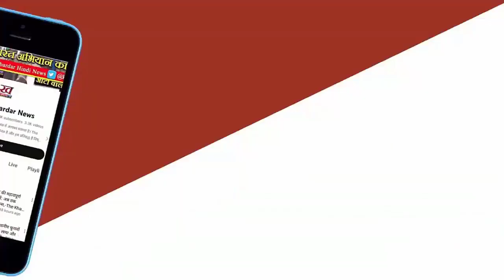Iran के बाद अब Iraq पर मिसाइल अटैक, दो सैन्य अड्डे तबाह क्या Israel का है हाथ?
Iraq Attacked After Iran ईरान के बाद अब इराक के सैन्य अड्डों पर हमला हुआ है। हमले बगदाद के दक्षिण में बाबिल प्रांत में आधी रात को एक अज्ञात विमान द्वारा किए गए जिसमें दो इराकी सैन्य ठिकानों पर बमबारी की गई। हमले में एक हश्द शाबी बलों का गोला-बारूद का गोदाम तबाह हो गया और दूसरा हमला टैंक मुख्यालय पर हुआ।